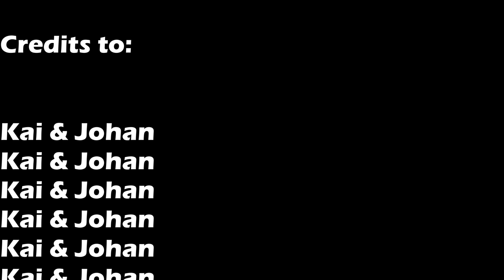Rob Stein - Desperado (AI Parody)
This is an amalgamation I created with my friend on call earlier this month of Rob Stein's show commissioned for Collinsville High School entitled Desperado, utilizing segments from all 4 movements in the show and we've been working on this (with the last of our braincells) and I'm deciding to upload this video to YouTube because why not? This is a full continuation of the first part of the song we made not too long ago. It's a pretty decent use of Suno's AI and it won't hurt too much to upload this publicly, right? And funny thing, my band director is planning on using this later in the year and I thought it'd be funny to have this on YouTube because it's a 12:58 abomination of collaboration, creativity, critical thinking, communication, and compassion. We also edited the cover photo and added all the stuff on it.

This is a Standing O' Marching piece done by Rob Stein.

**THIS IS NOT MY SONG THIS IS A MERE PARODY OF ROB STEIN'S ORIGINAL COMPOSITION.**

Original Desperado - Rob Stein that was used in the making of this.

I hope you enjoy this horribly made cover edited in Filmora Wondershare (not sponsored).